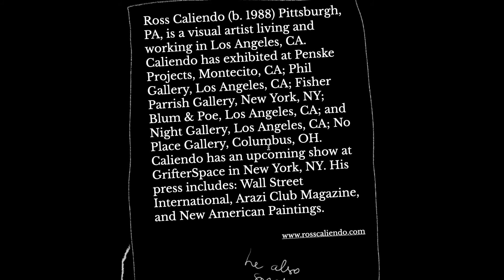Forever & Ever by Ross Caliendo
On display: JAN 10 - FEB 8, 2021

About the show:Instead of writing a lengthy curatorial statement, we have decided to touch on essential.  “Forever&Ever” reminded us about the cycle of life. Hence, the most appropriate seemed to turn to the eastern tradition of examining the path of change by quoting the words of Buddha...  “Take trees for example… first they come into being, then they grow and mature, constantly changing, until they finally die as every tree must. In the same way, people and animals are born, grow and change during their lifetimes until they eventually die. The multitudinous changes which occur during this transition from birth to death show the Way of Dharma. That is to say, all things are impermanent, having decay and dissolution as their natural condition”.  (Buddha-Nature)   Ross Caliendo brings us on a journey through these imminent stages of life, manifested through the main subject in his works: nature.  ​
 Studio106 Curatorial Team  ​

About the artist:
Ross Caliendo (b. 1988) Pittsburgh, PA, is a visual artist living and working in Los Angeles, CA. Caliendo has exhibited at Penske Projects, Montecito, CA; Phil Gallery, Los Angeles, CA; Fisher Parrish Gallery, New York, NY; Blum & Poe, Los Angeles, CA; and Night Gallery, Los Angeles, CA; No Place Gallery, Columbus, OH. Caliendo has an upcoming show at GrifterSpace in New York, NY. His press includes: Wall Street International, Arazi Club Magazine, and New American Paintings.